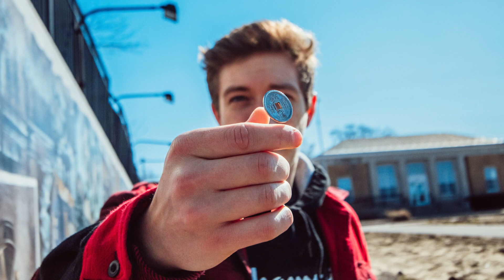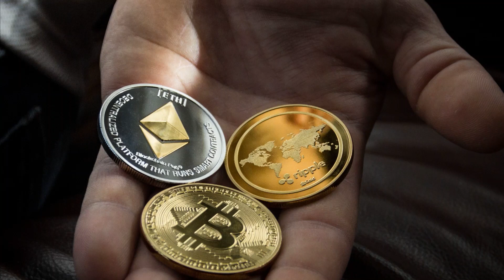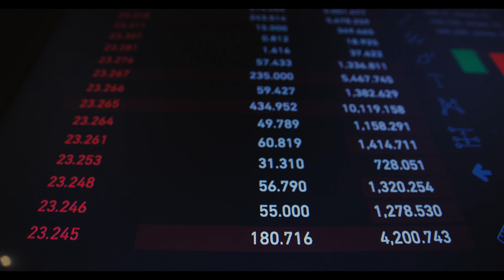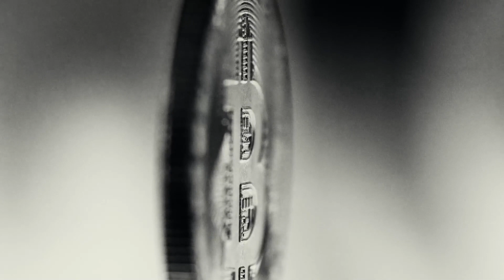Digital Rupee | Digital Rupee in India | Digital Currency | ThendralOnlive | Thendral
The Reserve Bank of India this week launched the digital rupee on a pilot basis. The digital currency will be offered by a select group of public and private banks in a few major cities initially, which can be used for both person-to-person and person-to-merchant transactions.

Starting December 1, the central bank of India started the pilot of digital Rupee in four cities including -- Mumbai, New Delhi, Bengaluru, and Bhubaneswar. The service will be expanded to many more cities in the second phase. These cities include -- Ahmedabad, Gangtok, Guwahati, Hyderabad, Indore, Kochi, Lucknow, Patna, and Shimla.